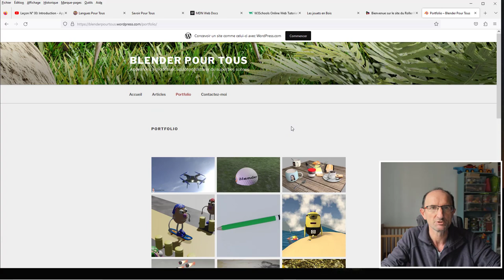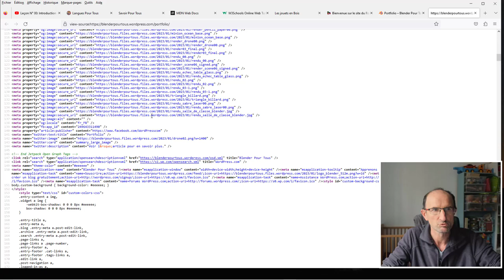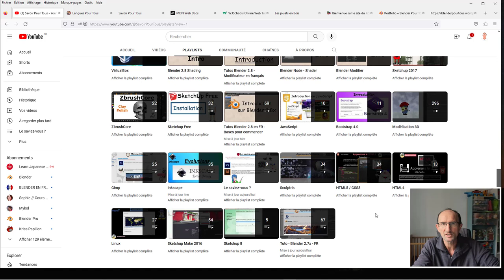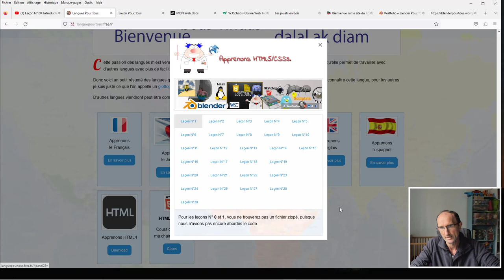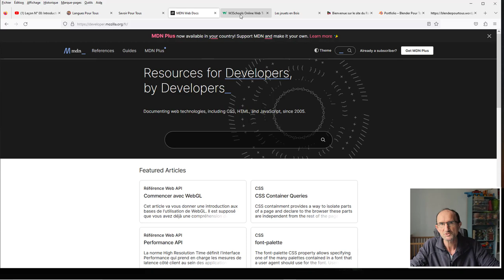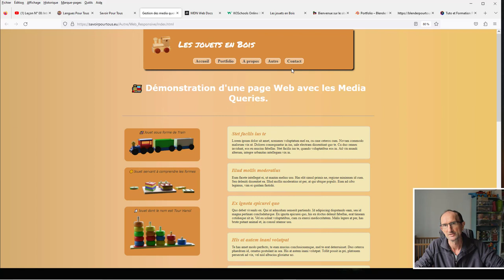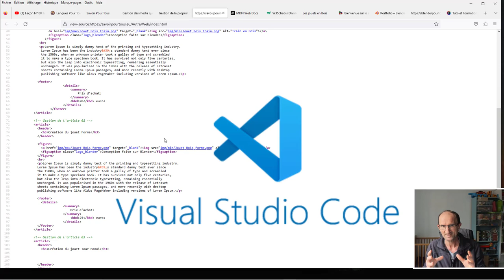Leçon N° 32: Allons plus loin - Apprendre HTML5 - CSS3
Cela fait 4 ou 5 ans que je n'avais pas fait de programmation Web, voilà pourquoi j'ai décidé de faire une formation payante sur l'apprentissage du HTML5 puis ensuite je ferais une autre sur le CSS3.